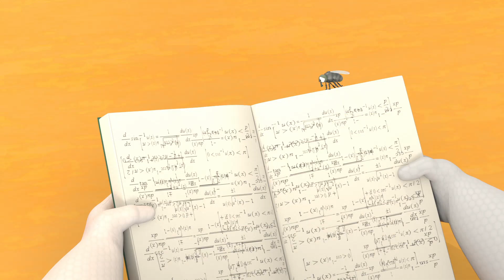SUPER SLIME vs. the bee: protect the flowers! - Kid Superhero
Slime is doing some gardening when a bee comes close to him and scares him.

Meet funny Superheroes in training! The Supers are little creatures with crazy superpowers, who interact together in a school for Superheroes. Hoping to be the next Spiderman or Batman, these crazy kids go to class but spend most their time using their powers to prank their friends! Super Slime, Super Fire, Super Bubblegum, Super Disco... All of them will mess things up in their own silly ways!

Have fun watching our hilarious animated cartoons for kids and more!